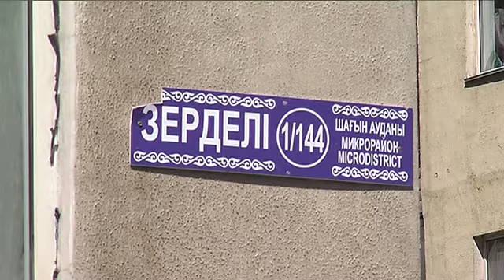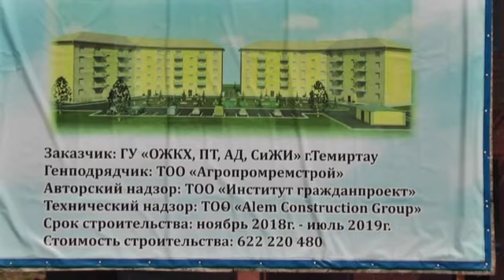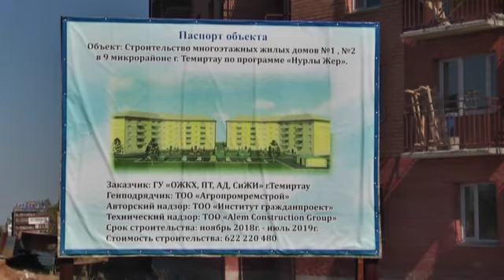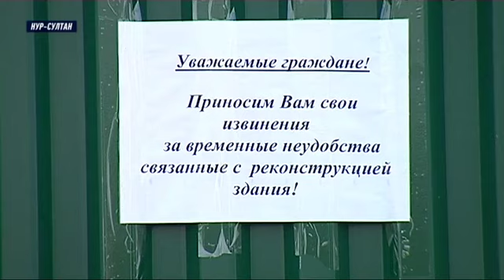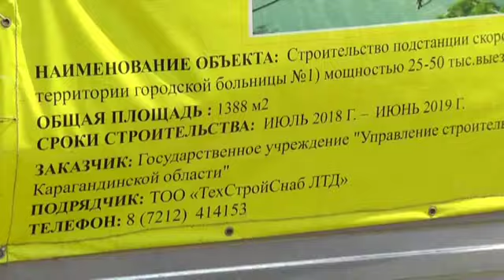Карточный домик! Алматинцы боятся, что их многоэтажки развалятся / Большие новости 21.09.19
Где уже вовсю сносят опасные новостройки?